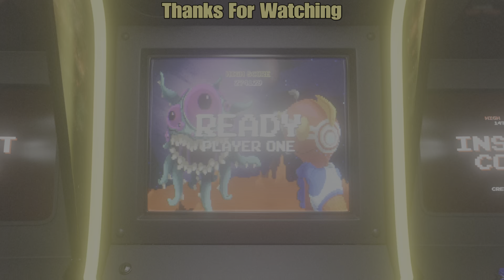WWE 2K23 Trinity Vs Mistress Spencer - Hardcore Match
Match Details
Only the second time that we see Mistress Spencer in her alt attire. She still looks the part, I have to say, Trinity being an excellent opponent, regardless of whom she might face, in the ring.